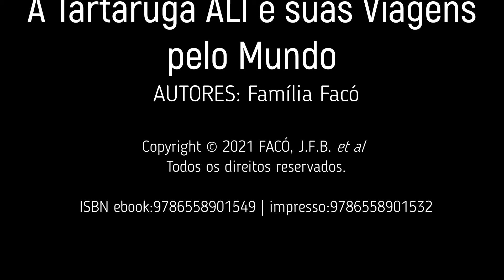Motivação e Mensagem do Livro: A Tartaruga ALI e Suas Viagens Pelo Mundo (1a ed. 2021) - PARTE II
Trata-se da origem da personagem central do livro e os motivos que nos levaram a realizar esse projeto em família. Apresentando a história do livro em formato de prosa. (parte final)